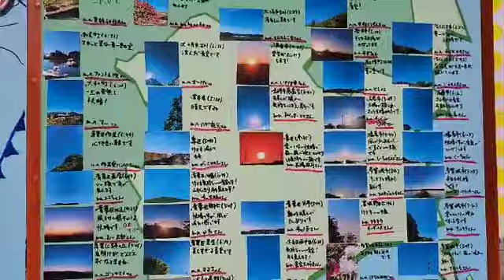「県内は3日連続の晴天で最高気温は20℃前後、紫外線対策は万全に」宮城の30秒天気 tbc気象台 11日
5月11日木曜日、宮城の30秒天気です。tbc気象台、星野誠気象予報士がお伝えします。

「県内は3日連続の晴天。最高気温は20℃前後で、多くの人にとって過ごしやすい陽気となるでしょう。紫外線対策は万全に」